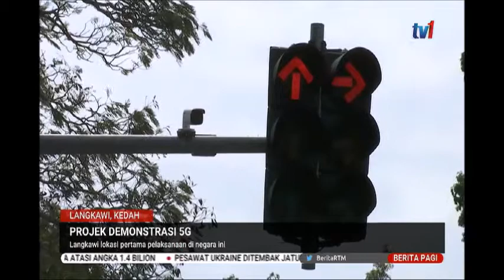19 JAN 2020 BERITA PAGI-PROJEK DEMONSTRASI 5G-LANGKAWI LOKASI PERTAMA PELAKSANAAN DI NEGARA INI